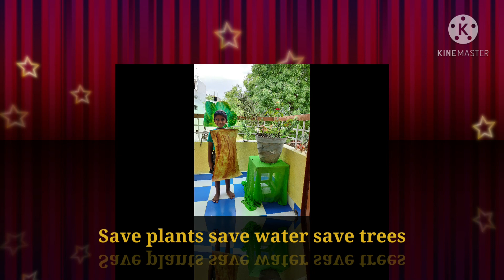Speech about earth day